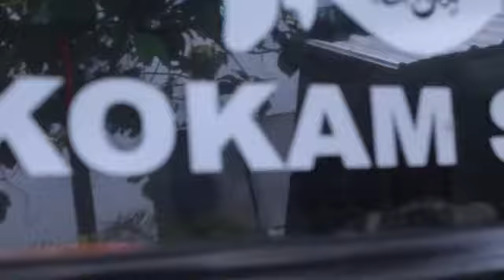himbauan Social distancing Kokam Sewon Utara